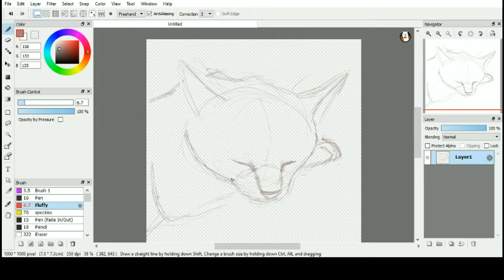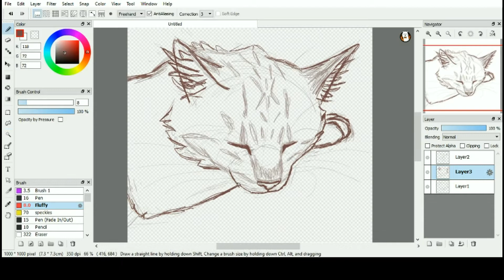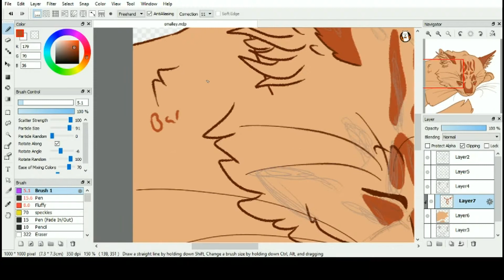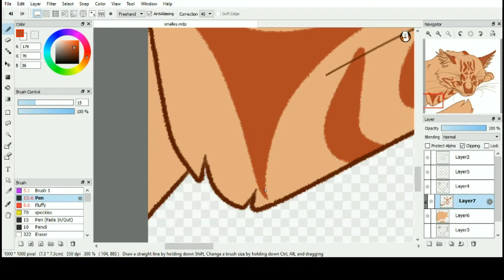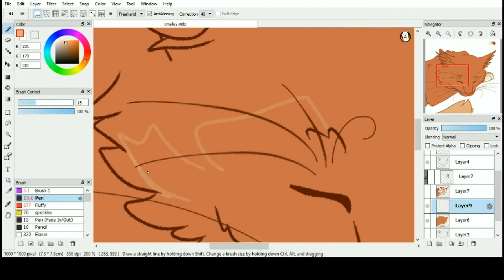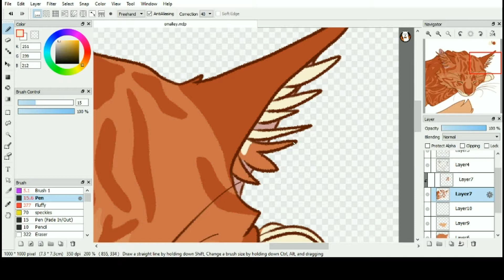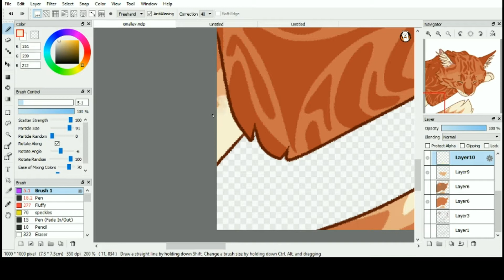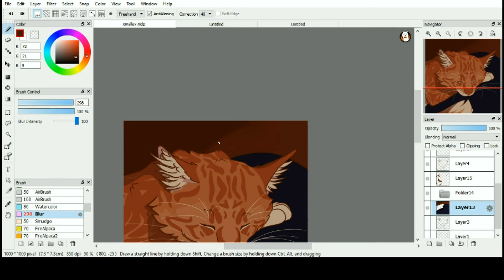O'Malley Speedpaint // Happy Warriors 15th!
Enjoy a speedpaint of my girlfriends cat to celebrate the 15th anniversary of Warriors!